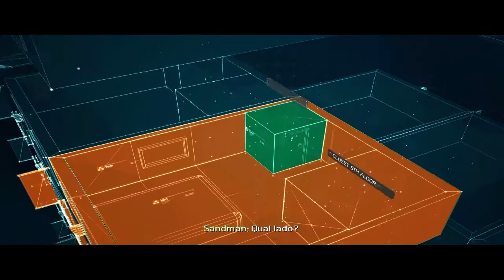Call of Duty: Modern Warfare 3 (PC) #14 Terra queimada | PT-BR